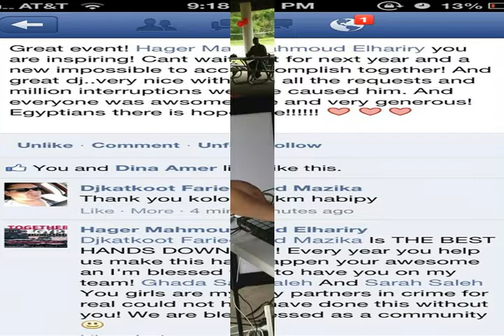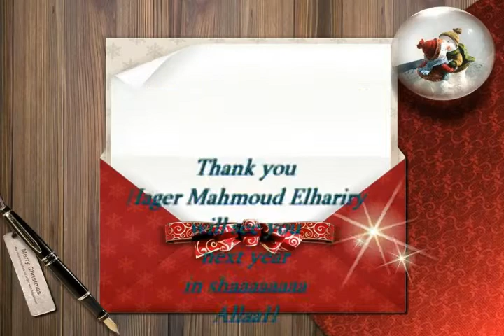djkatkoot 1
This video for Together For a Better Egypt 2011,2012 and 2013.